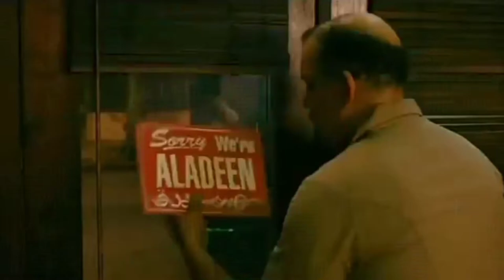The Dictator (2012) Comedy Movie Explained in Bangla || Movie explain in Bangla || Movie Explanation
Dollar Mahathir
2012 release Movie The Dictator

Funny moments comedy & emotional movie
The  dictator

Bangla explanation, movie explain in Bangla
With Dollar Mahathir